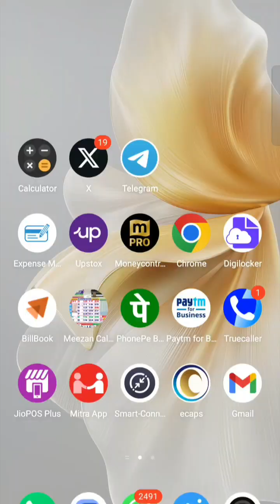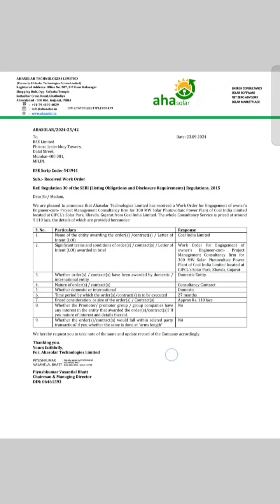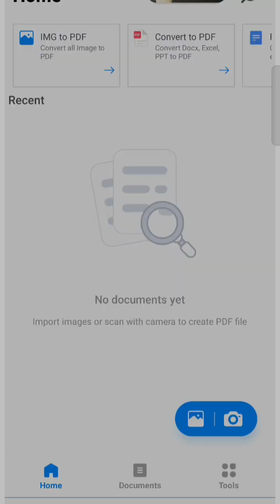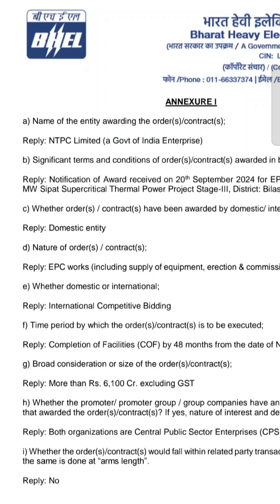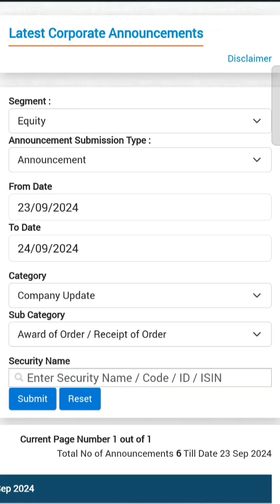Share Company 💁 K order Kis Trah Chek Kare? Aasan tarika🫰